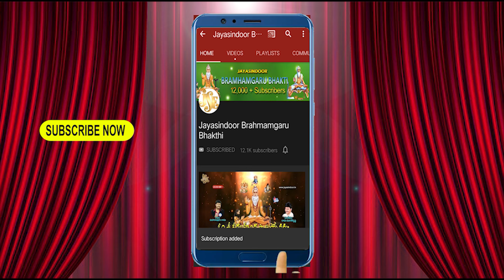Swamy Veera Brahmayya | Telugu Devotional Songs | Jayasindoor Brahmamgaru Bhakti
Song Name: Swamy Veera Brahmayya
Singer: P. Ramaraju
Lyrics: P. Ramaraju
Album No: JSE-1090
Similar Searches:
Bhakti Songs
Bhakti Songs Telugu
Devotional Songs
Jayasindoor Songs
Telugu Songs
Jayasindoor Songs
Lord Bramham Garu’s Powerful Songs
God Songs
Swamy Veera Brahmayya Song
Ramaraju Songs
Ramaraju Songs